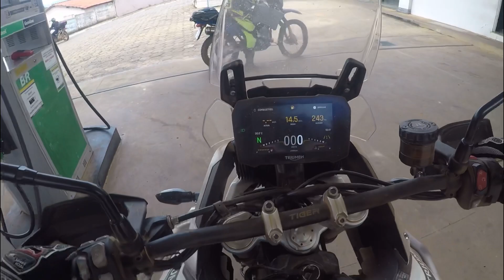TOQUE DE FAROL 🚦 ELES TÃO NA PISTA PARANDO TUDO